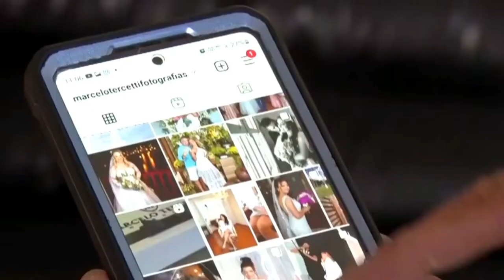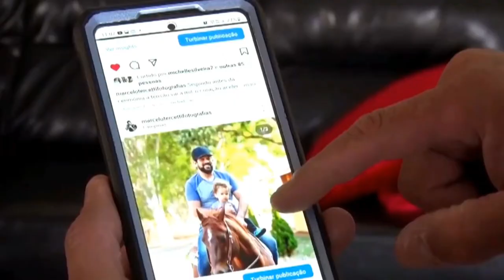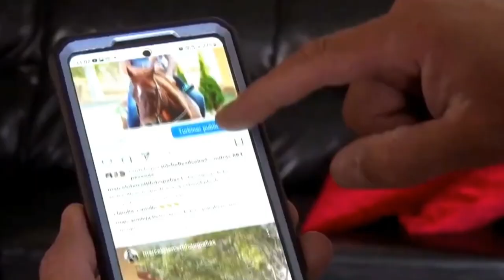ESTÁ CADA VEZ MAIS COMUM GOLPES NO INSTAGRAM, SAIBA COMO SE PROTEGER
| GOLPES |